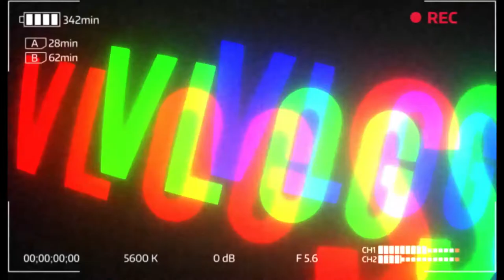My Top TEN Sneakers For The Summer 2020